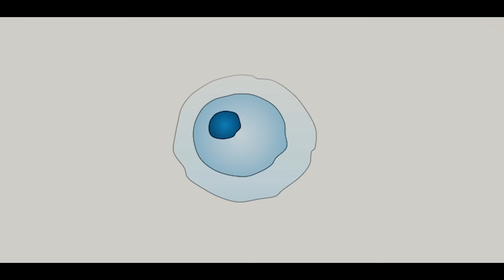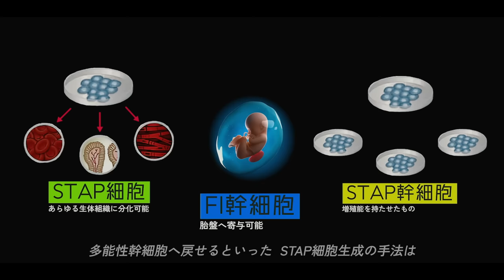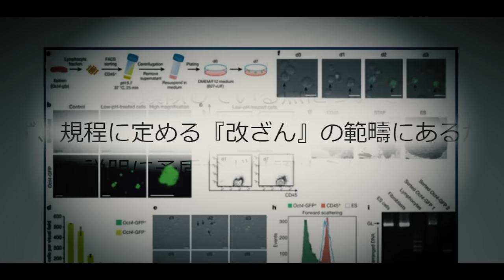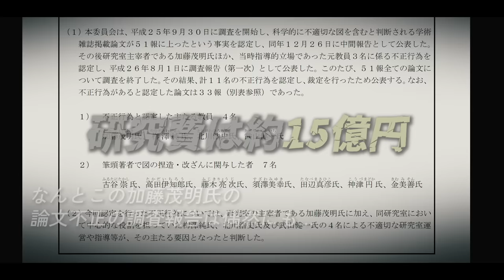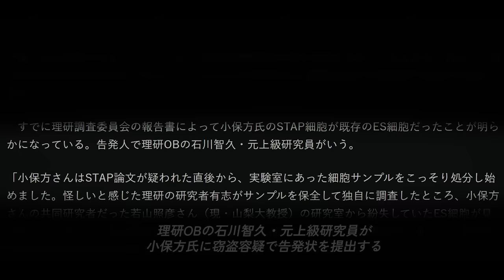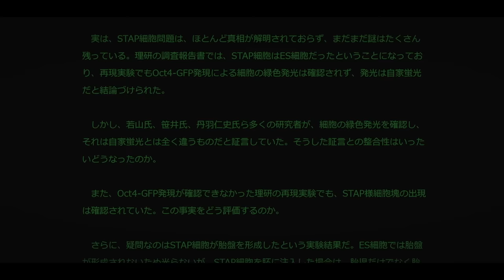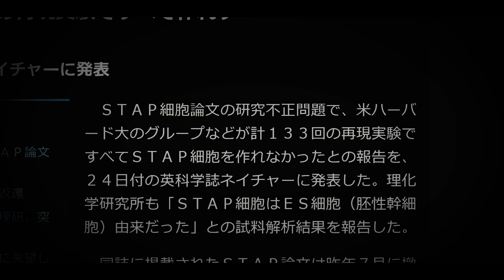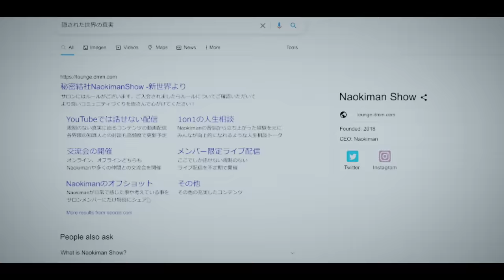STAP細胞はどこに行ってしまったのか？（深堀）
YouTubeでは通常アップしない、BAN対象のグレーな話が見られるのは“秘密結社Naokiman Show -新世界より-”だけです！

月額1,480円

■6/12まで980円で入会できる初月ディスカウント実施中です！

タイトル：ナオキマンのヤバい世界の秘密
発売日：2019年9月19日
価格：1,000円＋税

ID：Naokimanshow